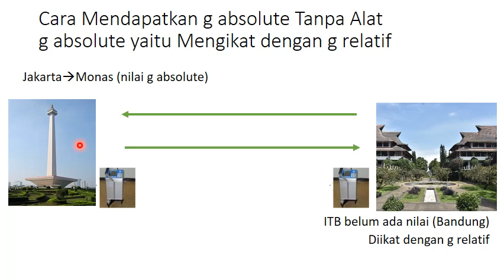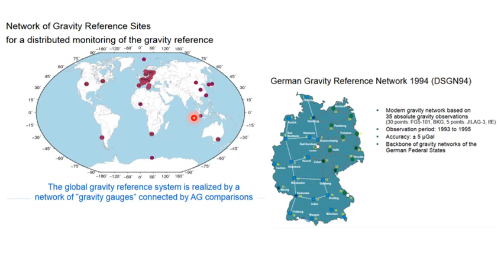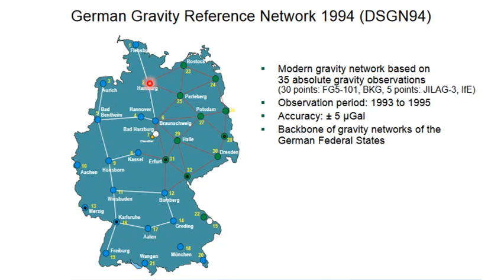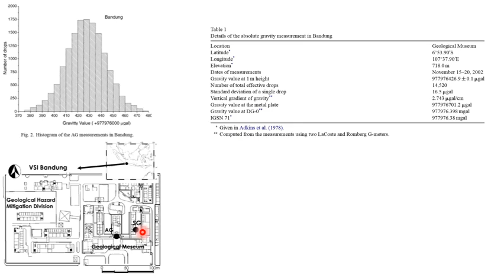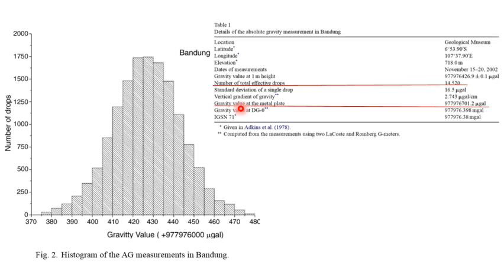10 GrGm2023 M03 observasi & gravimeter absolute